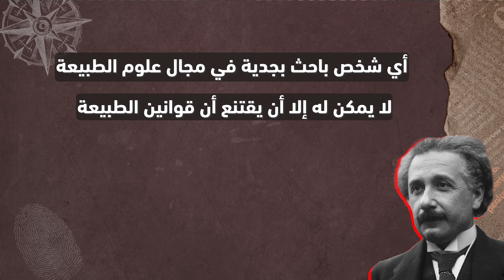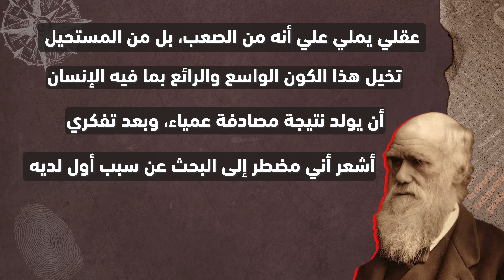ديانات عفا عليها الزمن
تابعني على تويتر "إكس"